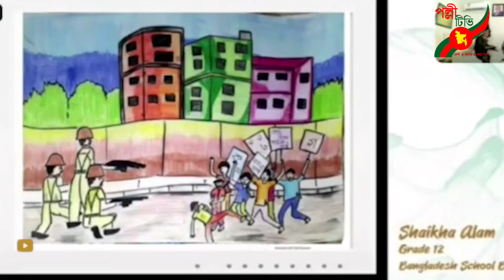জাতিসংঘ অফিস বাহরাইন এর যৌথ উদ্যোগে ভার্চুয়াল প্রোগ্রাম অনুষ্টিত | Polli News